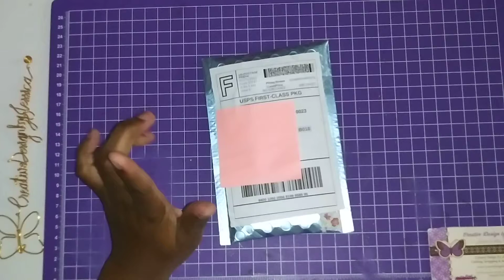Happymail from Cyndi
Hello Everyone,
   Check my WASHI-liciousness Happy Mail from Cyndi...YAY FOR ME!

I AM ON A MISSION TO REACH 2022 SUBBIES IN 2022... WILL YOU HELP ME?

Be Blessed

DISCOUNTS:
Practical Paper Co

COACH
$10 OFF

Grocery Discount Enjoy $10.00 off your first order from Walmart Grocery.